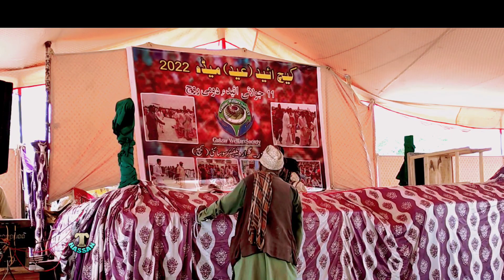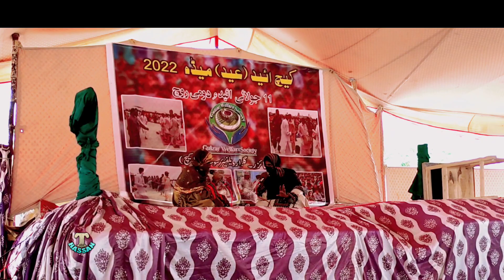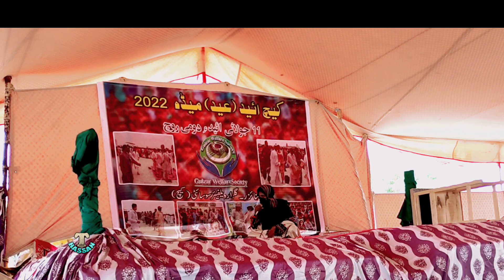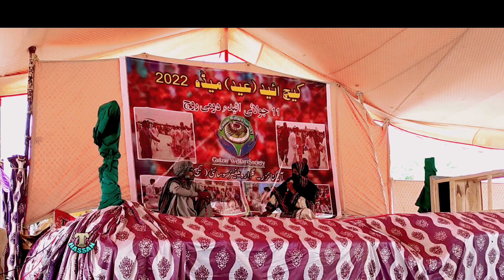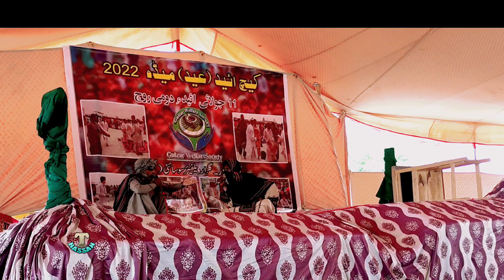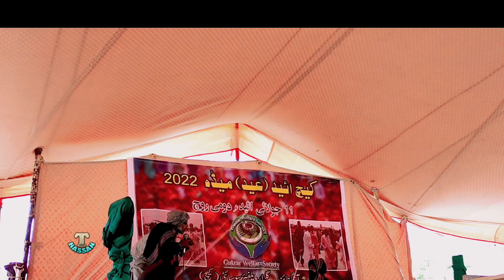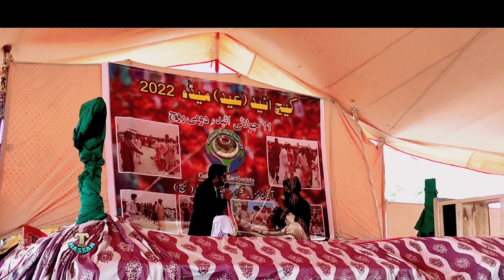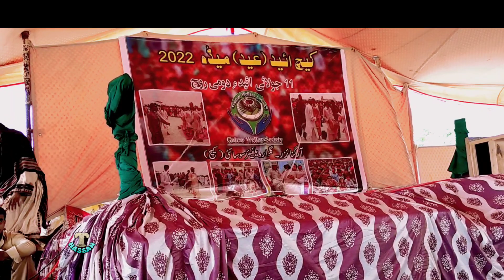Kech Eid meda_stage Drama_Dagari kahn Group_Turbat kech_2022